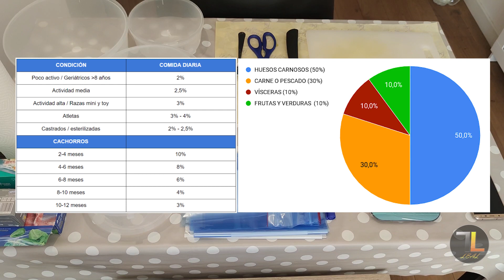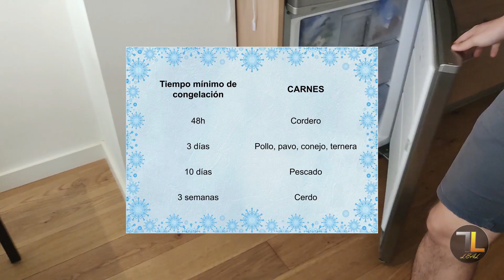✔ CÓMO HACER dieta BARF 🐶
Si quieres aprender a preparar la dieta barf para tu perro o gato, en el vídeo de hoy os mostramos cómo prepararlo de la forma más sencilla y completa.

Los ingredientes que hemos usado son:
Huesos carnosos: codorniz, alas de pollo, cuello de pollo
Carne: corazón de vaca, lengua de vaca, mollejas de pollo
Vísceras: hígado, pulmón y riñón de vaca

VISITA NUESTRO FACEBOOK: lealnutricioncanina